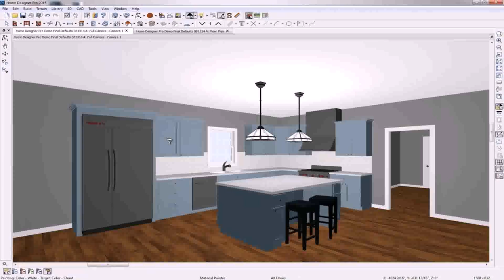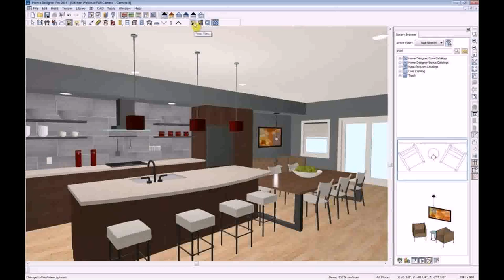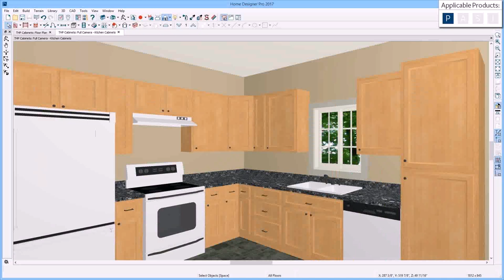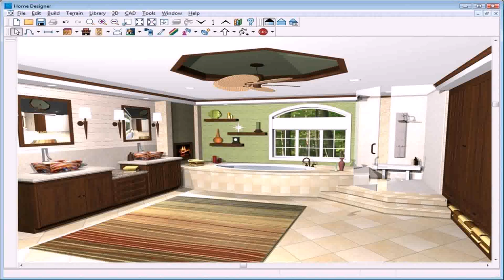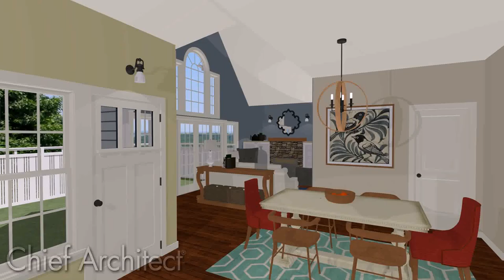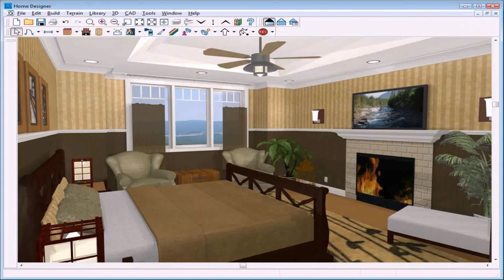Home Designer Interiors Upgrade - Gif Maker DaddyGif.com (see description)